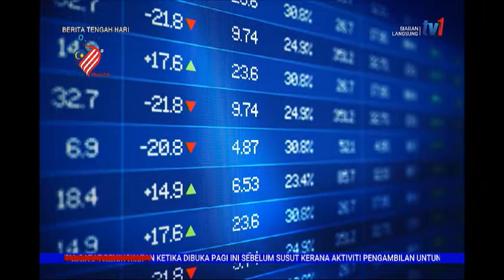12 OGOS 2021-BERITA TGH HARI-BURSA MALAYSIA MENCATATKAN PENURUNAN